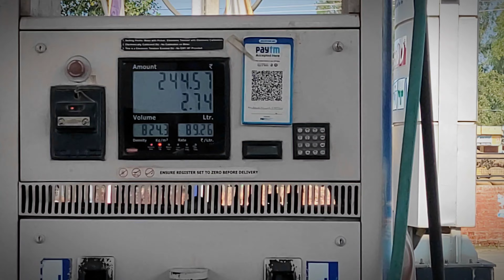diwali 2023 diwali di tayri